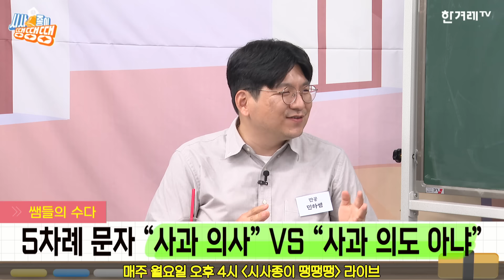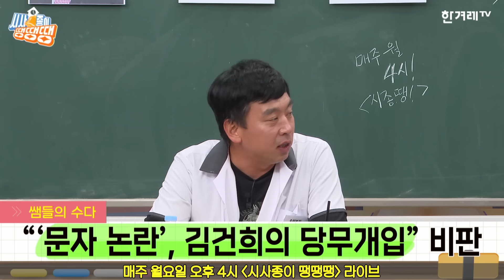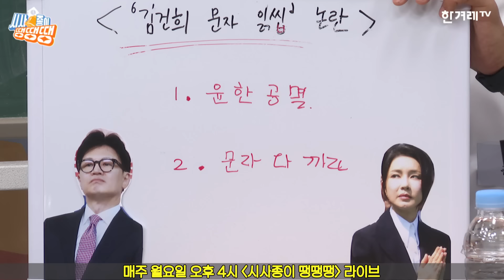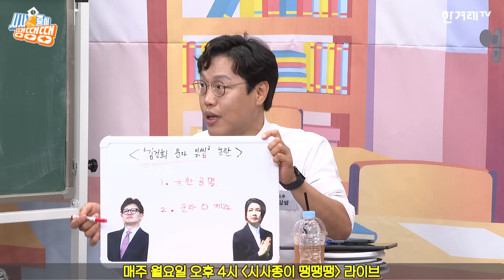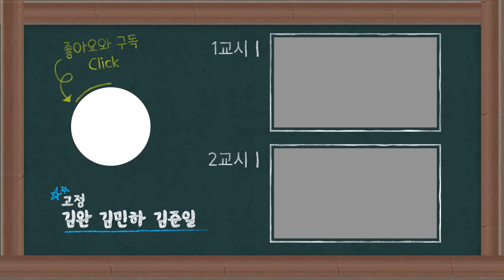“김건희의 당무개입”? “윤석열은 패싱된 것”? ‘한동훈 문자 사태’ 일파만파...난리난 정권과 국힘 / 김건희 5개 문자 당시 총정리 [시사종이 땡땡땡 ep.52 핵심요약1]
“김건희의 당무개입”? “윤석열은 패싱된 것”? ‘한동훈 문자 사태’ 일파만파...난리난 정권과 국힘 / 김건희 5개 문자 당시 총정리

‘김건희-한동훈 문자’ 논란이 일파만파 커지고 있습니다. 이제 논란의 핵심은 단순히 한동훈 전 위원장이 김건희 여사의 문자에 답장을 하지 않았다는 것을 넘어 김 여사의 ‘당무개입’ 논란으로 번지고 있는데요. 준일쌤(김준일 시사평론가)은 “현 상황에서 제일 기분 나빠야 할 사람은 패싱 당한 윤석열 대통령”이라고 평했습니다. 민하쌤(김민하 시사평론가) 또한 윤 대통령의 반응에 주목했는데요. 민하쌤은 “윤 대통령이 이 사실을 측근들에게 알려준 것 같은 언론 보도가 있다”, “이런 걸 보면 윤 대통령과 김 여사는 한 마음, 한 뜻”으로 보인다고 말했습니다. 김 여사가 한 전 위원장에게 보낸 문자 중 “‘제가 댓글팀 활용해서 주변 비방하는 일 들었다”라며 ‘댓글팀’을 언급한 부분도 눈에 띄는데요. 국정원 민간 여론 조작을 취재했던 김완 오락부장(김완 한겨레 기자)은 “훗날 역사에 기록될 문장”이라며 앞으로 더 지켜봐야 한다고 말했습니다. 갈수록 커지고 있는 ‘김건희-한동훈 문자’ 논란. 〈시사종이 땡땡땡〉에서 김 여사가 한 전 위원장에게 다섯 건의 문자를 보냈던 상황을 시간 순서대로 다시 정리 해봤습니다. 자세한 내용은 영상에서 확인하세요!

제작진
총괄 프로듀서 : 이경주
프로듀서 : 김도성
작가 : 박연신
행정: 김양임
타이틀 : 문석진
기술: 박성영
음향 : 장지남
카메라 : 권영진 장승호
섬네일·자막그래픽디자인: 김수경
제작: 한겨레TV